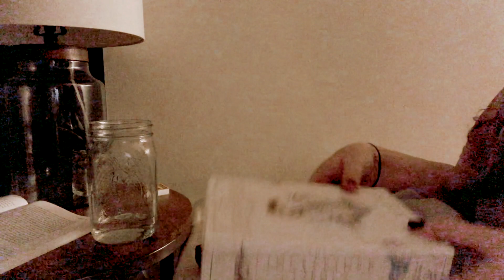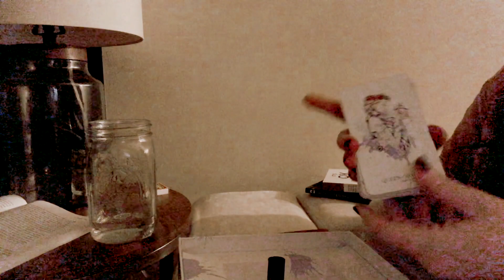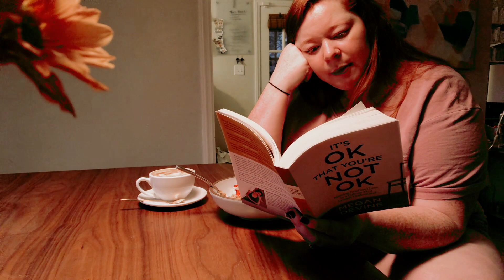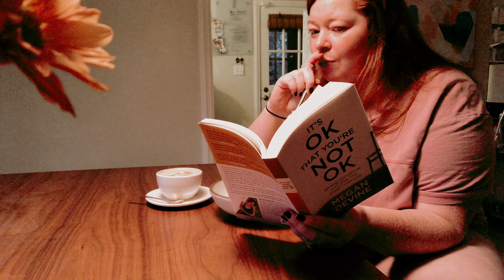How I start my morning with self-care | Winter Morning Routine 2021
My winter 2021 morning routine

My clothes in today's video are from my subscription with Nuuly which can be found here: